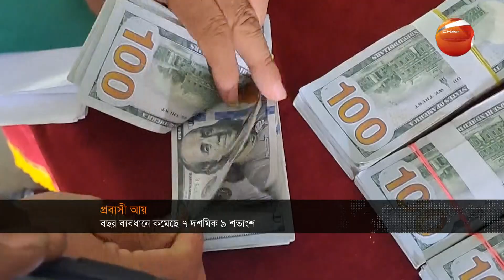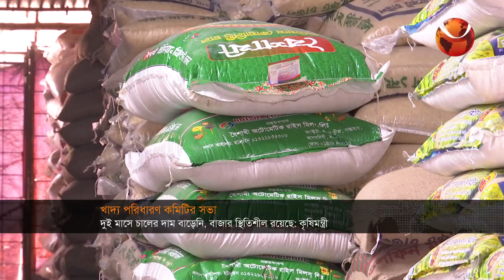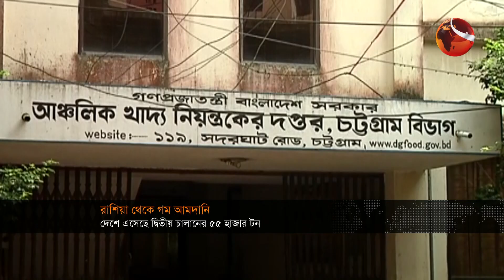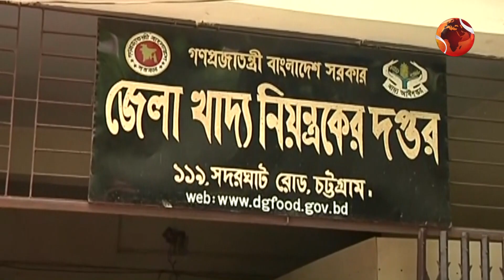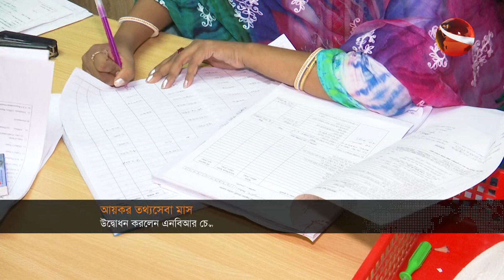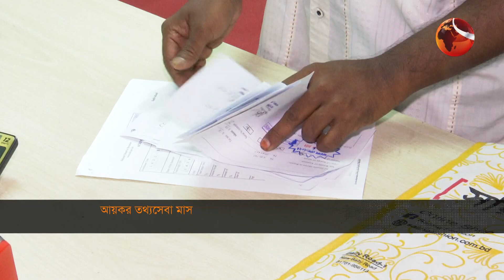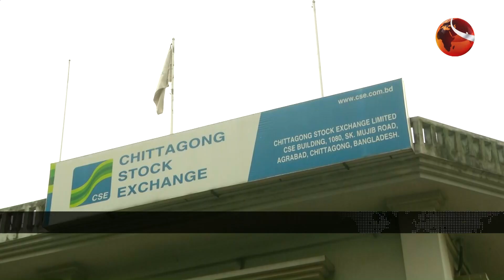ব্যবসা-বাণিজ্যের খবর | 9.30 PM | Business 24 | 1 November 2022 | Channel 24 Bulletin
»» Office Address:
Bangladesh.